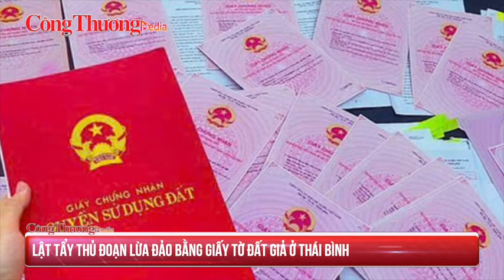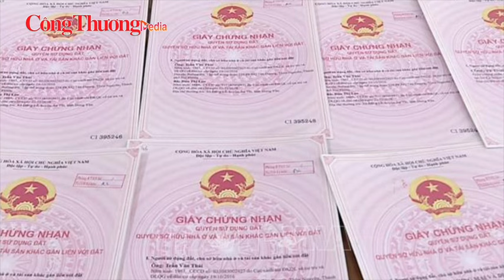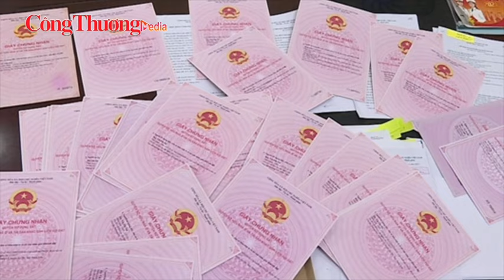Bộ Công Thương đảm bảo nguồn cung hàng hóa thiết yếu ứng phó bão số 3 | Báo Công Thương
Báo Công Thương | Điểm nóng 24h ngày 6/9: Bộ Công Thương đảm bảo nguồn cung hàng hóa thiết yếu ứng phó bão số 3
Chủ động ứng phó bão Yagi, sẵn sàng phương án đảm bảo vận hành hệ thống điện
Bộ Công Thương đảm bảo nguồn cung hàng hóa thiết yếu ứng phó bão số 3
Chủ tịch Tập đoàn Tân Hiệp Phát Trần Quí Thanh bị bác kháng cáo